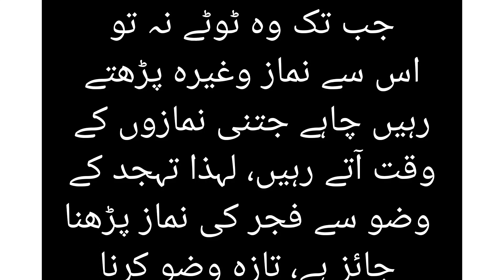تہجد کے لیے کیے گئے وضو سے فجر کی نماز پڑھنا؟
سوال:مجھے کسی نے بتایا کہ تہجد کے لیے کیا گیا وضو فجرکی نماز کے لیے درست نہیں رہتا(اگر چہ وضو نہ ٹوٹے)اور تازہ وضو کرنا ضروری ہے، تو کیا یہ بات درست ہے؟اگر ہاں تو کیا مجھے فجر کی پڑھی ہوئی نمازیں دہرانی ہوگی ؟

Fatwa ID: 786-720/D=11/1437

یہ مسئلہ جس شخص نے آپ کو بتلایا صحیح نہیں بتلایا، ایک مرتبہ وضو کرنے کے بعد جب تک وہ ٹوٹے نہ تو اس سے نماز وغیرہ پڑھتے رہیں چاہے جتنی نمازوں کے وقت آتے رہیں، لہذا تہجد کے وضو سے فجر کی نماز پڑھنا جائز ہے، تازہ وضو کرنا ضروری ہرگز نہیں ہے۔ پس آپ نے تہجد کے وضو سے جو فجر کی نمازیں پڑھی ہیں وہ سب درست ہوگئیں دہرانے کی ضرورت نہیں ہے۔